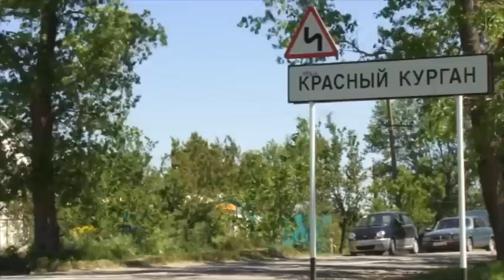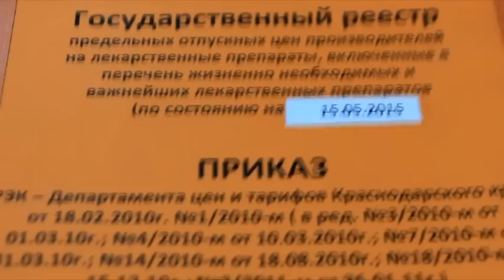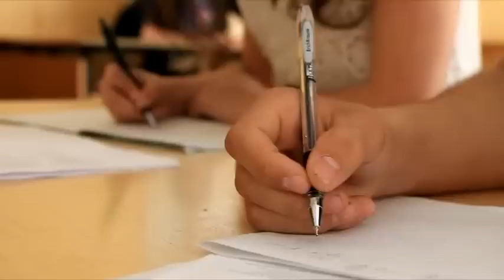Новости "Анапа Регион" от 20 мая 2015 года